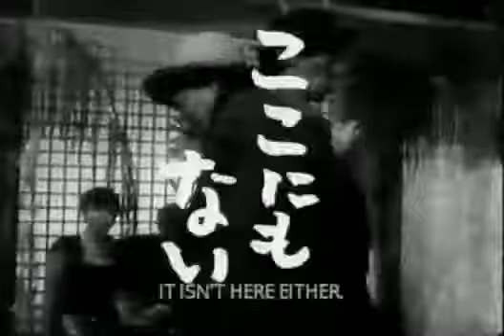Ikiru (1952) Trailer Japanese | Takashi Shimura | Nobuo Kaneko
Ikiru 1952

A bureaucrat tries to find a meaning in his life after he discovers he has terminal cancer.

Director: Akira Kurosawa
Writers: Akira Kurosawa, Shinobu Hashimoto
Stars: Takashi Shimura, Nobuo Kaneko, Shin'ichi Himori